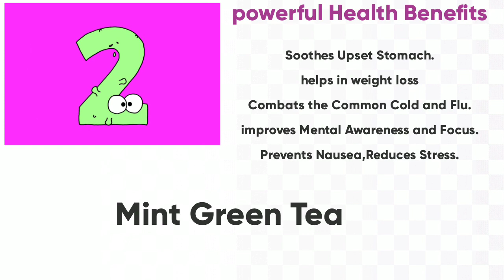Powerful Fat Burning Drinks||Weight loss Drinks||Cleanse &Detox Drinks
How to Lose Weight Fast 10 kgs in 10 days | Natural Fat Burner Detox Drink | Easy Detox Water Recipe,Lose Weight FAST with this Bed Time Fat Cutting Drink! (How To Lose Belly Fat Overnight Drink!)How To Lose Weight Fast - 5 KG | Fat Burning Drink | Fat Cutter Drink - Cumin Water For Weight Loss,A military drink to burn fat and lose weight recommended by doctors from 100 kg to 70 kg,Bedtime Drink to Remove Belly Fat in a Single Night